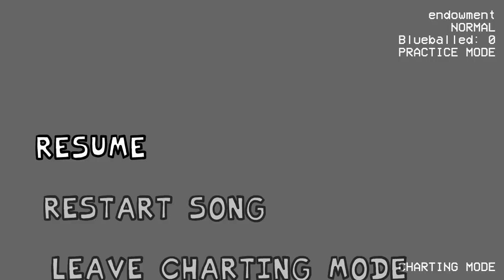𝓔𝓷𝓭𝓸𝔀𝓶𝓮𝓷𝓽 - Fanmade Chart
Very Laggy
First Chart I think
there was gonna be the platform but I didnt know have to add it
Bestow and Pantheon recharts soon

Song by @AGNAB712
All Characters are owned by Hortas
545 made the models for Blood
 A.U.R.A Made Catastrobi
Gotsybuz made R'lyehian
Hortas made Cyrill

Goofyahh Timestamps
0:00 Blood
1:28 R'lyehian
2:57 Cyrill
4:53 Catastrobi
6:21 ALL